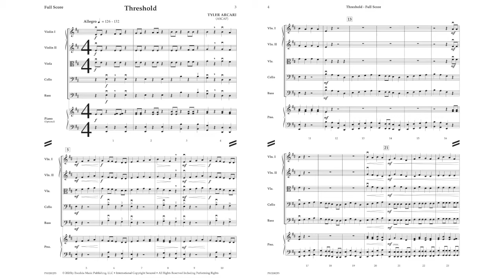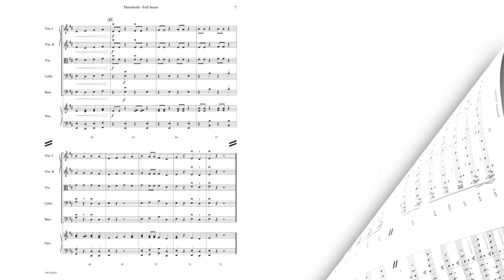Threshold - Tyler Arcari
Exciting and intense from start to finish, Threshold doesn’t hold back! Driving and fun, the work also has moments of lyrical expressiveness making it not only fun to play, but a great piece to teach! Using only the first 6 notes of the D-major scale, Threshold is perfect for your first concert!